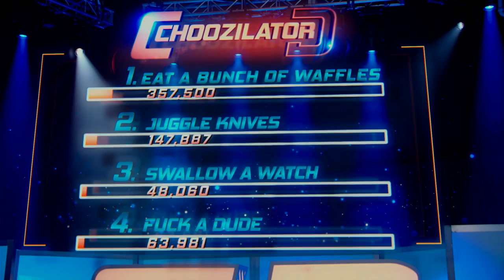Hot Tub Time Machine 2 | Clip: Choozy Doozy | Paramount Pictures International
Lou, Jacob, Nick, and Adam play Choozy Doozy and find that game shows in the future are nothing like game shows in the present or past.